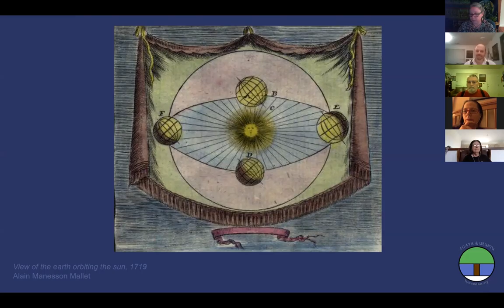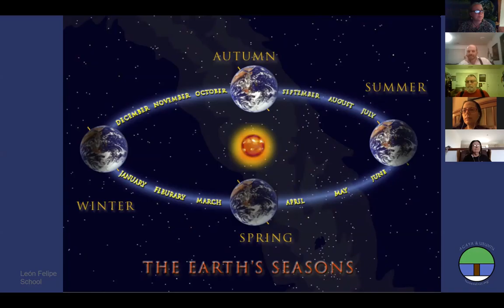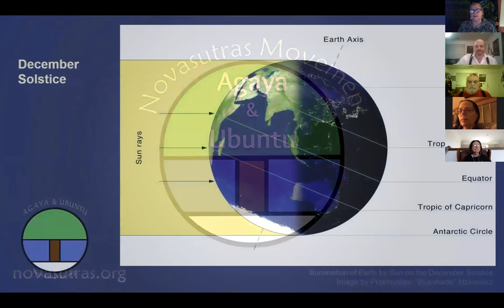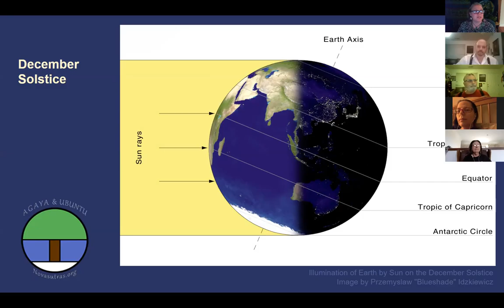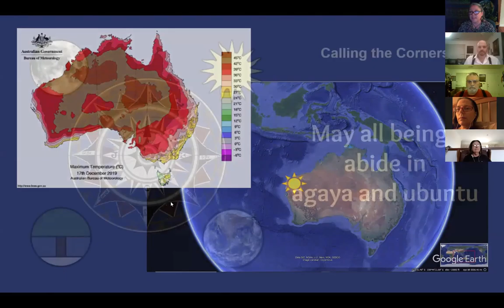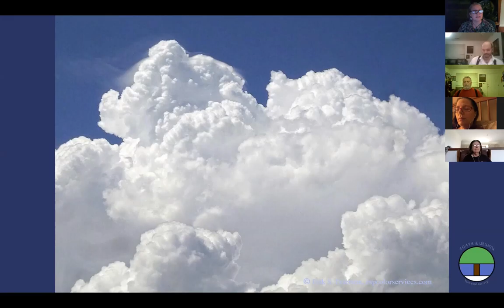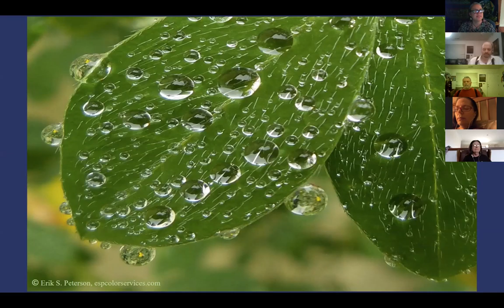Novasutras Solstice Meditation December 2019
Video of our live online session on Dec 22, 2019, 0400 UTC. Includes Novasutras news and explanations, then Calling the Corners at 9:24, and our guided Octal Meditation at 13:45 for agaya -- joy & wonder -- and ubuntu -- loving-kindness -- through the moment of the Solstice. We had a special focus on wishes for well-being to Australia - the location of the Solstice sub-solar point, where record-breaking heatwaves and fires have been ravaging the continent. The meditation is followed by conversation after 33:30, about gratitude, loss, growth, friendship and community through the year that has passed, lessons from the fires and the possibility of restoration, regeneration and resilience.